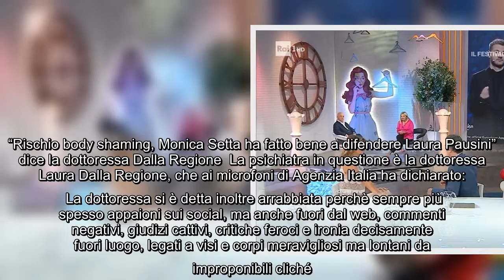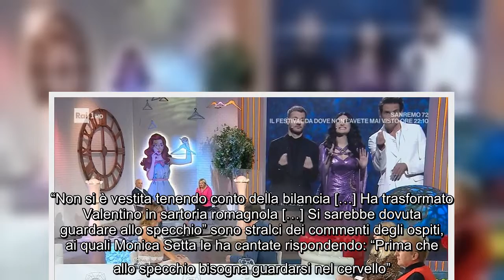Monica e il battibecco con Tiberio Timperi, psicoterapeuta: "Giusto quel che ha detto la Setta" Si è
Monica e il battibecco con Tiberio Timperi, psicoterapeuta: "Giusto quel che ha detto la Setta" Si è molto parlato nelle ultime ventiquattrore del